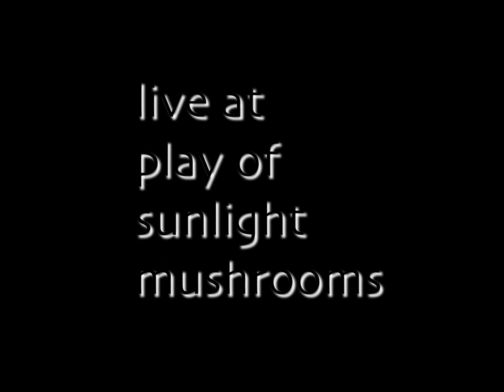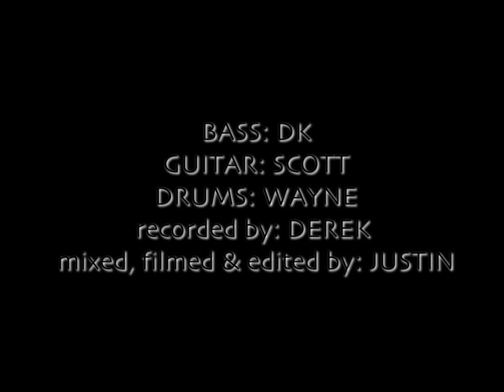COWL - LIVE at Play of Sunlight Mushrooms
Recorded by: Derek Jones

Mixed, Filmed & Edited by: Justin J. Moore